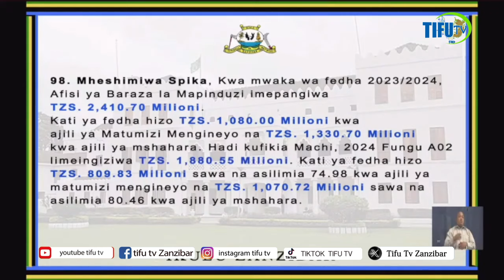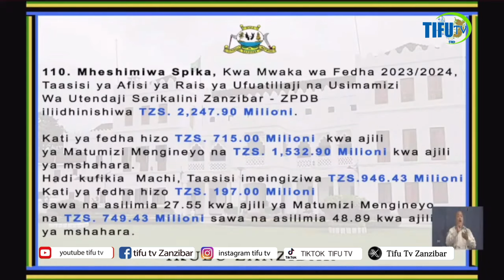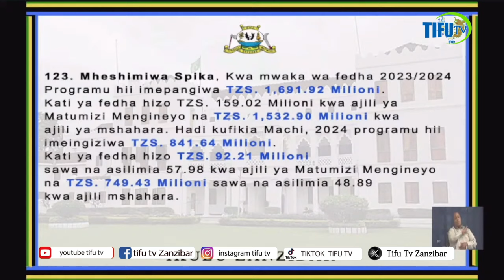MHE. ALI SULEIMAN AMEIR, AKIWASILISHA HUTBA